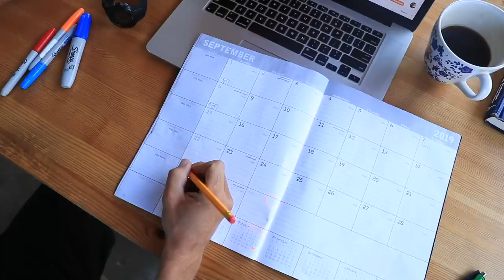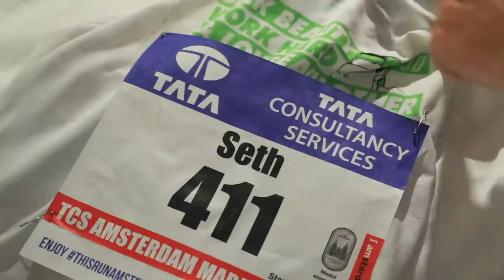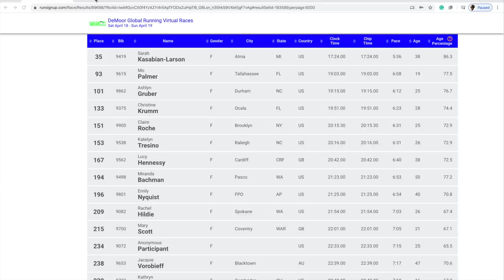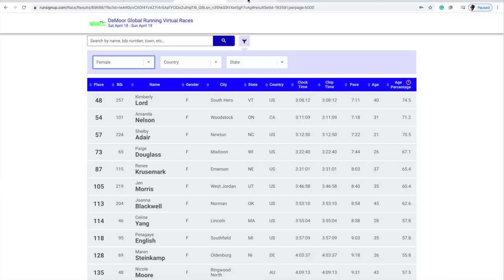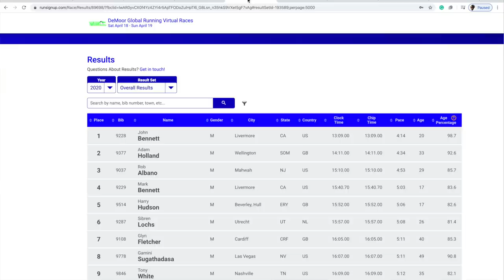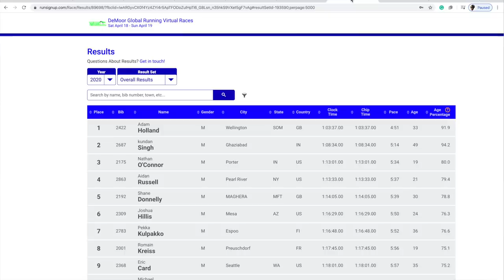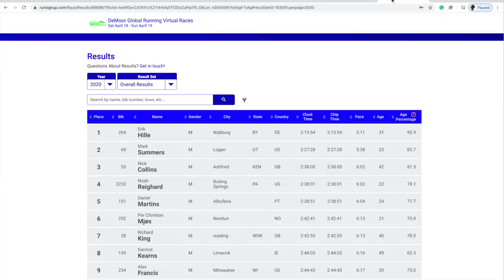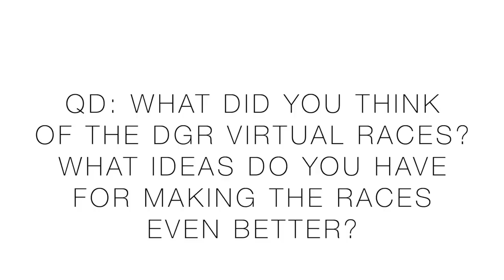DGR Race Results + Recovery Tips + Trifecta comes TRUE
👉THANK YOU for picking up your running shoes from the "DeMoor Global Running Store". TRULY GRATEFUL!

🔹 My current Running Shoes from Running Warehouse:

**ROAD SHOES**

**TRAIL SHOES**

• Mailing Address:
USA

Seek Beauty
Work Hard &